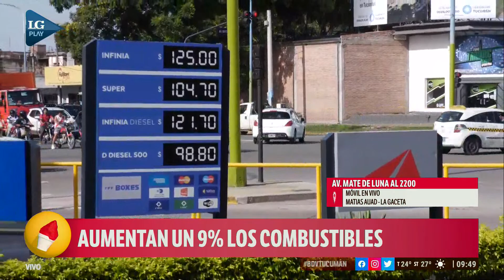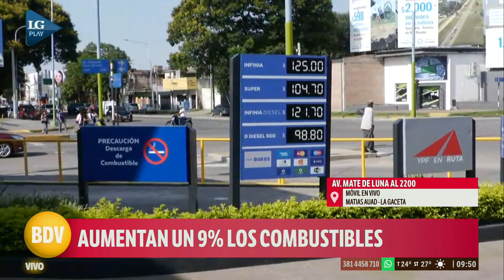Los tucumanos amanecieron con un nuevo aumento del 9% en el precio de los combustibles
Mirá Buen Día Verano